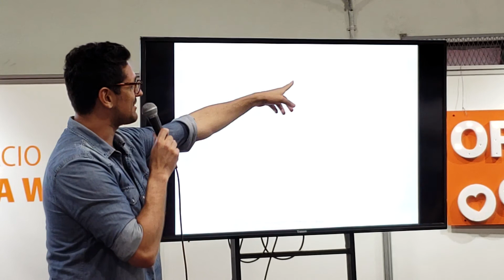Fabricio Ballarini / Presentación del libro "A través de los laberintos de la memoria" (1ra Parte).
📚 🎉| LibrArte 2018
HOY • Último día de la feria del libro de Berazategui donde vas a disfrutar de diferentes propuestas. Tendremos el placer de contar con el reconocido biólogo, Fabricio Ballarini quien brindará la charla “A través de los laberintos de la memoria”.¡No te lo pierdas!

Toda la información ► berazategui.gob.ar/librarte

Más
 📅| Feria del libro de Berazategui LibrArte 2018
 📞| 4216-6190